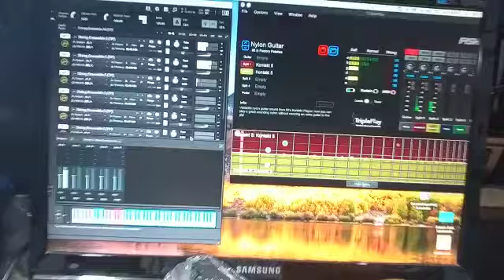fishman TP nylon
Humble contribution to the community that has doubts if a Fishman Triple Play can be operated with Hexaphonic Piezo and nylon strings. .It can.